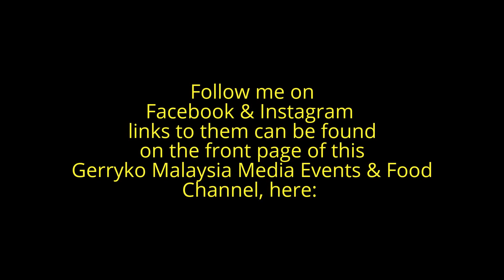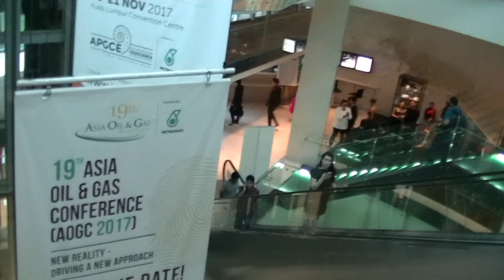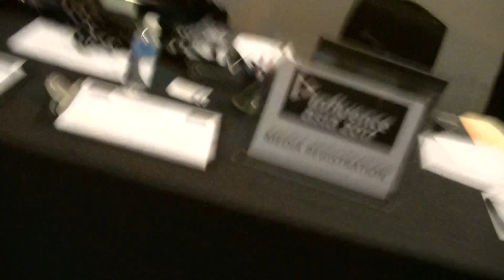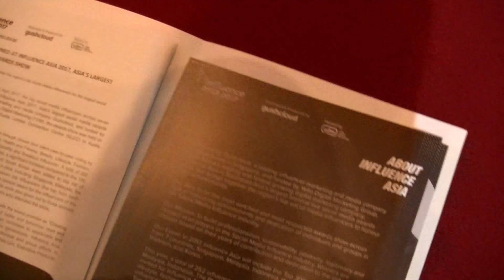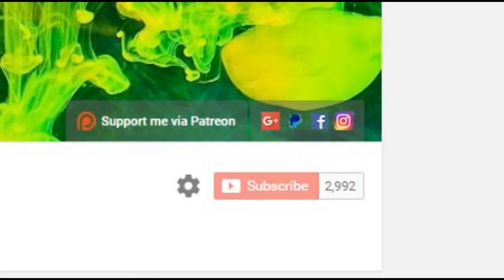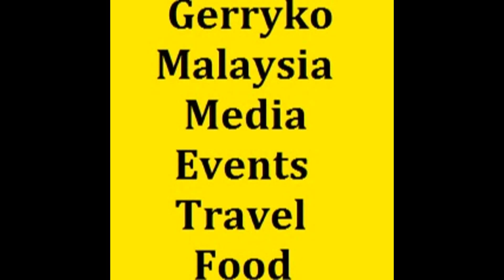A CAMERA, Influence Asia 2017, FULL VIDEO, Part 2/5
Influence Asia 2017, 8th April 2017, KLCC

Jessica Sooyoun Jung (born April 18, 1989),[1] known professionally as Jessica, is an American singer, songwriter, actress, model, fashion designer, and businesswoman currently based in South Korea. Jung was born and raised in San Francisco, California. At the age of eleven, she was discovered by South Korean entertainment agency S.M. Entertainment and subsequently moved to South Korea. In 2007, Jung debuted as a member of the South Korean girl group Girls' Generation. The group later became one of the best-selling artists in South Korea, and one of South Korea's most popular girl groups nationwide and worldwide.

TV shows: Jessica & Krystal, Wild Romance, Oh! My Lady, More
Movies: I Love That Crazy Little Thing, I Am, My Other Home

EMCEE
Juanita Ramayah

Born on August 6, 1991

I talk to some pretty cool people on Vbuzz & I travel Southeast Asia on GoAsean.

Occasional Songer with "dvá".

Gushcloud Malaysia

Mission
Gushcloud is a marketing technology company. We aim be the best place in the world for people to connect with brands meaningfully.

The Influencer Marketing Network

Gushcloud is a social media engagement tool that allows companies and individuals alike to post tasks for others to do. Anyone with a Twitter account can start logging in to do simple social media actions like sharing something on social platforms, liking a Fan page, completing a survey or following someone on Twitter.

Each gush cloud's reward is set by the creator and can range from $0 to anything. The coolest part about it is that it makes marketing causes, events, and personal businesses really easy!

INK PR

STORY
Imagine, if you would, your message being akin to the thoughts in the mind of a writer. Just like the writer’s thoughts, your message, however important, interesting or unique, can only be shared with the use of an appropriate medium or channel – like the ink a writer may use to pen his thoughts.

That’s where we come in. Think of us as the ideal channel to communicate your message with the world – the ink in your pen, if you will.

Influence Asia 2017

Saturday, April 8 at 2 PM - 5 PM

0:10, 6:00, 12:00, 18:00, 24:00, 30:00, 36:00, 42:00, 48:00, 54:00,